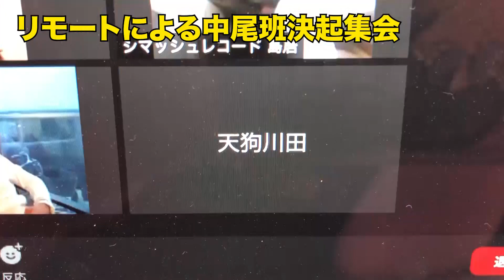いよいよ明日10/12(月)20時～生配信！初回ゲストにはあのカジサックが襲来！！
とうとう10/12(月)20:00～生配信開始！
芸人とマネージャーで試行錯誤しながらのゼロから作るコンテンツ、ぜひ見届けて下さい！
初回にはなんとカジサックがゲスト出演決定！！

最新情報は中尾班Twitterでチェック！

10/12(月)20:00～生配信ネタLIVE！
以降、毎週月曜日・金曜日20:00～生配信にてネタLIVEを予定！
月・金曜日以外は、ネタやモノマネなど様々なコンテンツ動画を配信予定！

【出演芸人】
アイパー滝沢、芦澤和哉、アホマイルド坂本、ありがとう細野、 あわよくば、囲碁将棋、
イシバシハザマ、イチキップリン、井上マー、井下好井、烏龍パーク、LLR、オオカミ少年、大西ライオン、
カートヤング、怪獣、かたつむり、GABEZ、キートン、キャベツ確認中、かりすま～ず
キクチウソツカナイ。、ゲラゲラ星人、げんき～ず、けんじる、ＧＯ！皆川、こがけん、
小森園ひろし、こりゃめでてーな、佐助、ザ・パンチ、しあつ野郎、シベリア文太、
シマッシュレコード、シューレスジョー、シンガリ、しんじ、ストロベビー、 セブンbyセブン
だいたひかる、タモンズ、ツーナッカン、てつみち、天狗、永井佑一郎、パタパタママ、
初恋タロー、ハブサービス、ハローケイスケ、ピクニック 、5GAP、プー＆ムー、夫婦のじかん、
ブロードキャスト！！、ボーイフレンド、北条ふとし、ボルサリーノ、まちゃまちゃ
水玉れっぷう隊ケン、みのるチャチャチャ♪、ムーディ勝山、ものいい、山本吉貴、ゆったり感 、
ラフ・コントロール、レアレア、蓮華、ルート33、若井おさむ　など

ライブ情報や楽屋の様子などはTwitterをチェック！

使用させて頂いている楽曲・音源
曲(title)：風切

サイト名 : 騒音のない世界
管理者 : beco